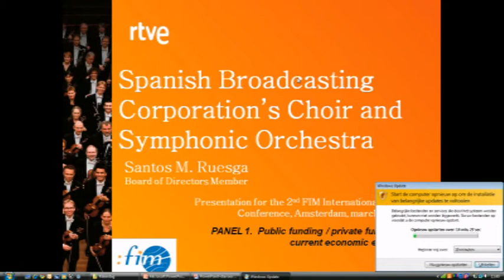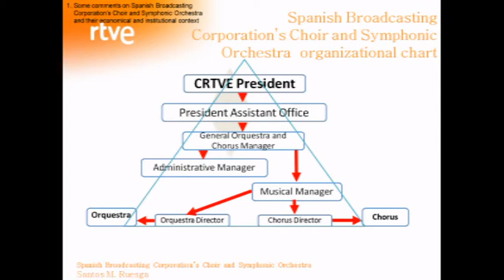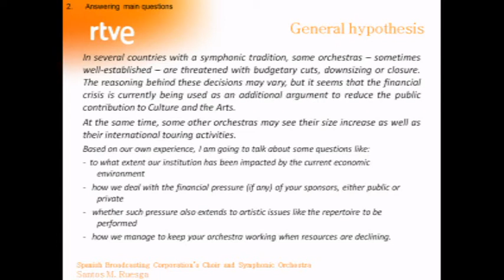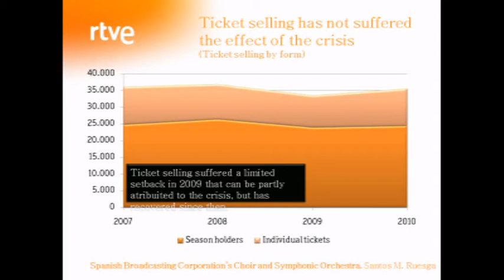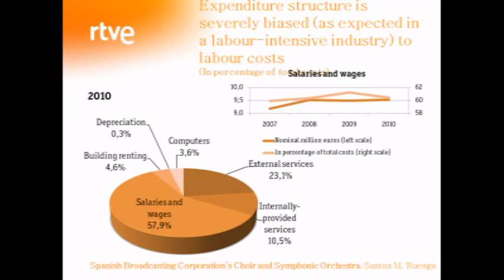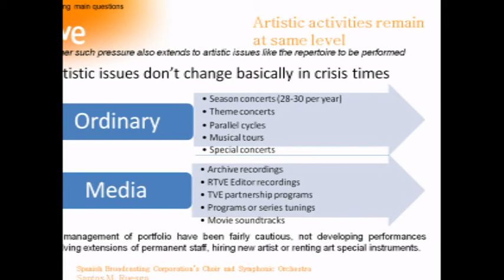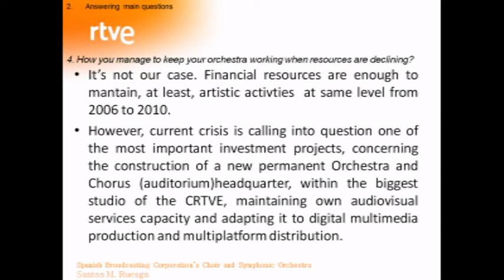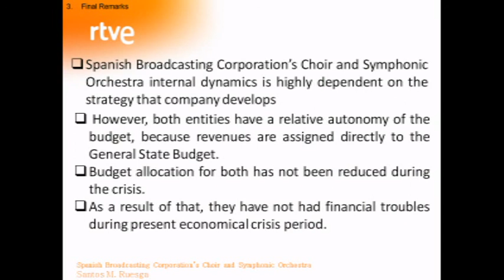2nd FIM IOC - Panel 1 (S. Ruesga)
2nd FIM International Orchestra Conference
Amsterdam, March 7-9, 2011
Panel 1. Public & private funding in the current economic environment
Santos Ruesga - Manager, RTVE Orchestra and Choir (Spain)